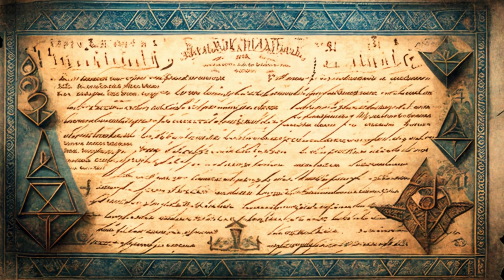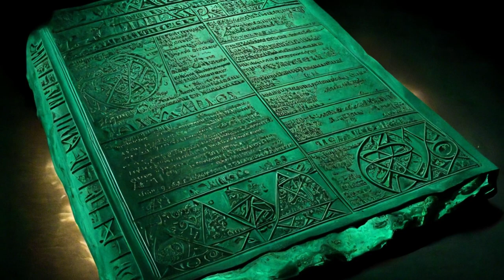Thoth the Atlantean God & The Lost Knowledge of The Emerald Tablets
Unlock the secrets of the ancient world with the Emerald Tablets of Thoth! Written 36,000 years ago by the legendary Atlantian priest and king. thoth , these tablets hold the key to a mysterious civilization and a message that has been hidden for millennia. But who was Toth and why did he rule Egypt for over 16,000 years? And how did he achieve immortality? Join us as we explore the incredible history and secrets of the Emerald Tablets and discover the message Thoth left behind for us!!

1. The videos have no negative impact on the original works.
3. The videos are transformative in nature.
4. We use only the audio component and tiny pieces of video footage, only if it's necessary.
5. If you want to get credits, please comment under the video and give us 48 hours.